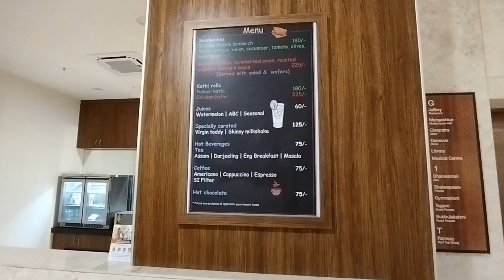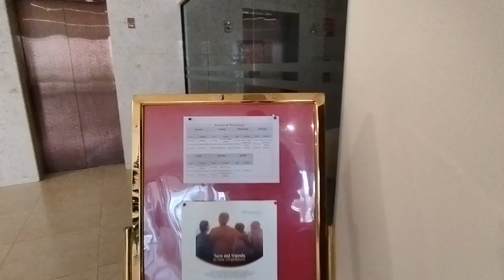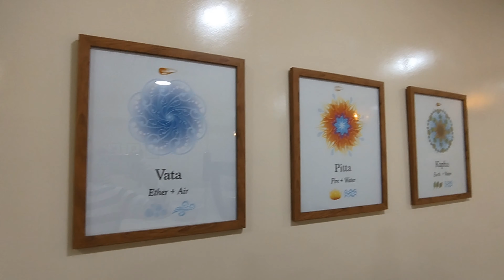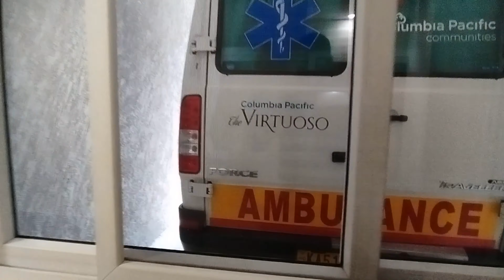seniorliving The Virtuoso in Bangalore - Senior Living Community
A visit to senior living community at Budigere, Bangalore